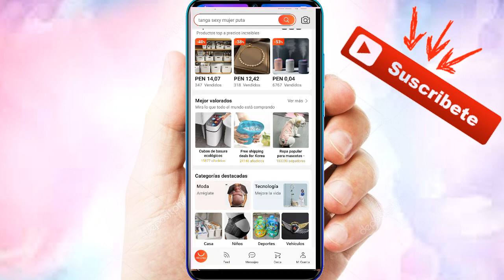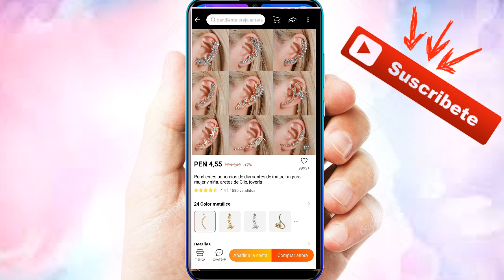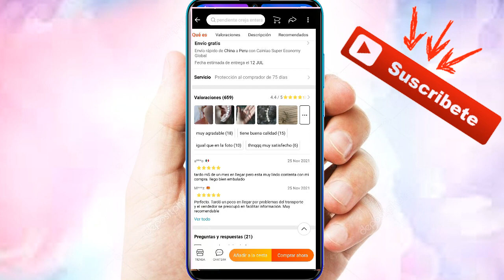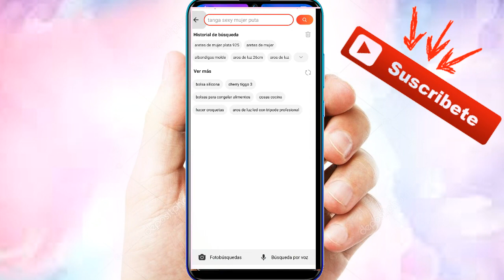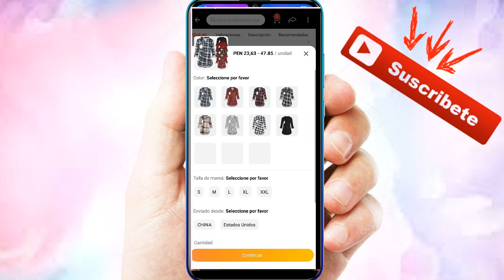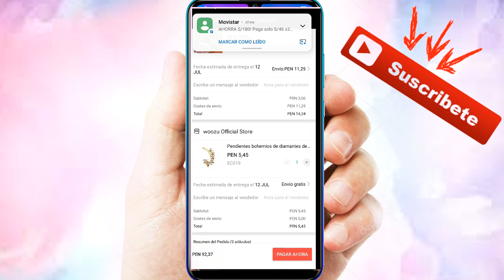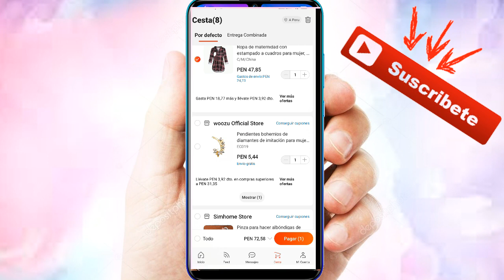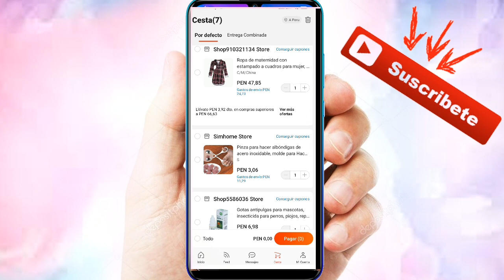Como Comprar de ALIEXPRESS desde Perú 🇵🇪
Realiza tus compras desde la app de aliexpress muy facil y sencillo desde la comodidad de tu casa.